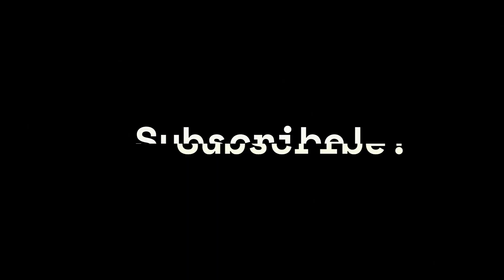My main build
My main build playing rec no squad.